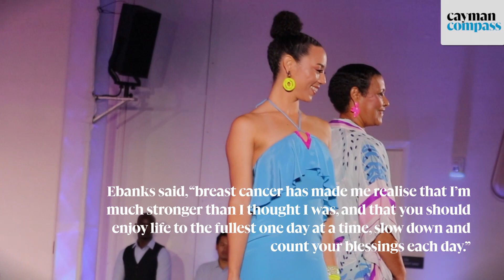Fashion show empowers breast cancer survivors beyond the scar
🔴 | After surviving breast cancer, Ella Ebanks says there are certain things she values more now.

“I appreciate my body, beauty, hair and health even more,” Ebanks said Saturday during the Breast Cancer Foundation’s first-ever ‘Beyond the Scar’ fashion show.

She was one of 10 women and breast cancer survivors who celebrated their beauty, courage and resilience on the catwalk in the Hotel Indigo ballroom on Saturday night, 18 May.

The first official event since the hotel’s opening, the fashion show elevated cancer survivors, thrivers and warriors, who walked a pink and white runway as the evening’s featured models. The aim was to empower the cancer community through fashion and to embrace a journey that traverses beyond the physical and emotional scars of cancer.

📸 Photo: Dana Kampa